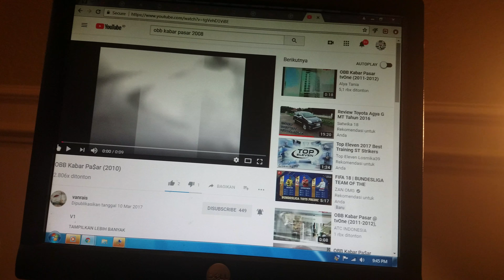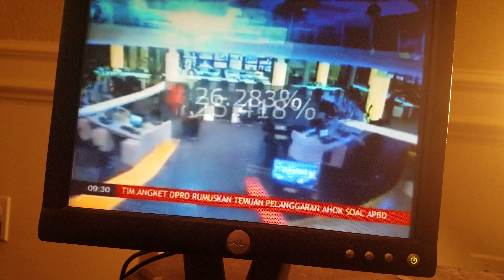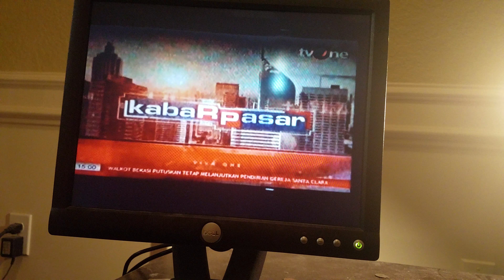sejarah obb kabaRpa$ar